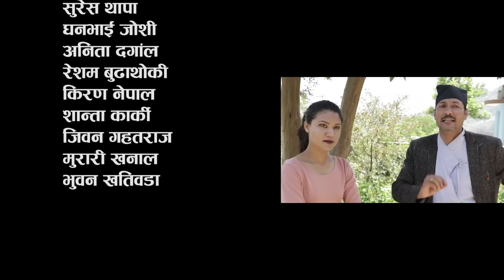Khitka - Bides Ma Boj Budi Lai Moj - Comedy Serial | Episode-19 | WIDESCREEN MEDIA Official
New Nepali Comedy Video - Khitka.com | Nepali Superhit Comedy

Actors : Suresh Thapa
               Anita Dangal
               Sarita Karki
               Ghanu Joshi
               Susna Khanal
               Resham Budathoki
               Kiran Nepal
               Murari Khanal
               Ranju Sapkota
               Jivan Gahatraj
Camera : Nabaraj Khadka
Producer : Tula Parbat
Assistant Director : Anita Dangal
Writer / Director : Suresh Thapa

Copying the content is STRICTLY  PROHIBITED.